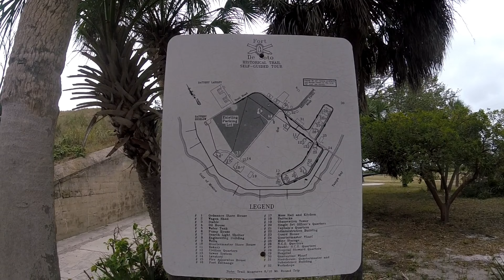St Petersburg - Fort DeSoto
Got my hands on a DSLR and a drone for the day. The weather wasn't great but I think it turned out alright